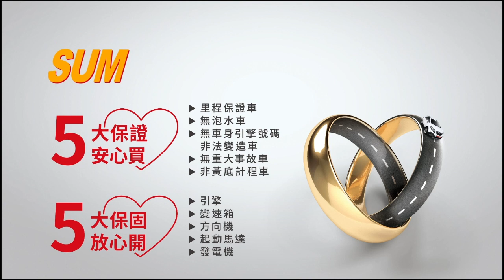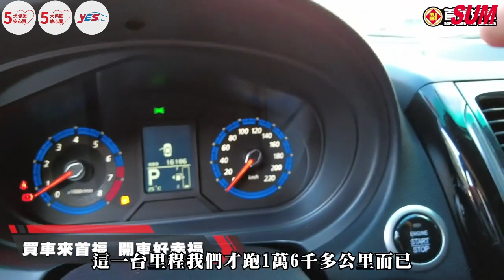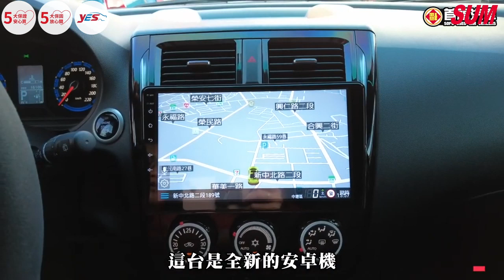【SUM中古車】MITSUBISHI COLT PLUS 2021年 超新只跑1萬 再享原廠保固桃園市 首福汽車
聯絡人：周易
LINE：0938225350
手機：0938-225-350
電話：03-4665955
車輛資訊：MITSUBISHI COLT PLUS
售價：37.9萬